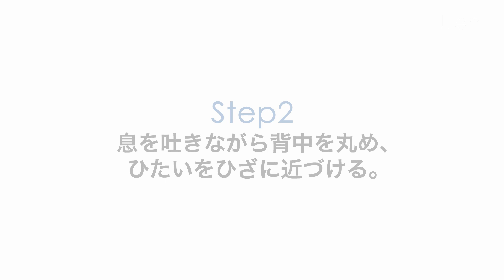ストレス解消に最適！ / レディヨガ「背筋を伸ばすポーズ」 Yoga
日々のストレスから来る身体の緊張をほぐします。背筋を伸ばしたり背中を丸めたりすることで、筋肉や腱を柔らかくし、柔軟な身体を作ります。ダイエットにも効果的です。

モデルはシロモデのAkira。